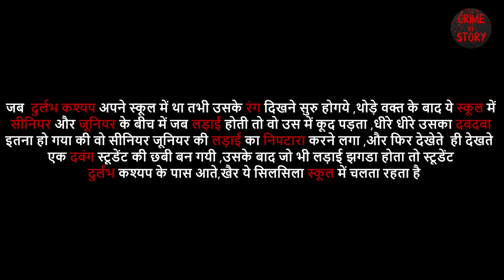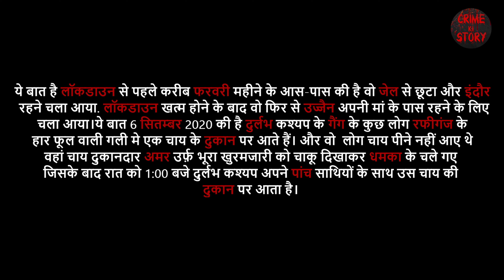कहानी एक 20 साल के गैंगस्टर की दुर्लभ कश्यप | Durlabh Kashyap ki puri Kahani | Crime ki Story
कहानी एक 20 साल के गैंगस्टर की दुर्लभ कश्यप | Durlabh Kashyap ki puri Kahani

यह विडियो दुर्लभ कश्यप के बारे में है इसके साथ ही उसके की गई अपराध, परिवार, मित्र, जन्मतिथि,  दुर्लभ कश्यप कौन था और वह किस गांव में रहता था  दुर्लभ कश्यप की मौत कैसे हुई। History of durlabh kashyap in Hindi । दुर्लभ कश्यप के जीवन के बारे में जानने के लिए इस विडियो में अंत तक बने रहे।

This video is about Durlabh Kashyap along with his crimes, family, friends, date of birth, who was Durlabh Kashyap and in which village he lived, how Durlabh Kashyap died. History of Durlabh Kashyap in Hindi.

Crime Ki Story channel is committed to giving viewers an inside look at crime and police investigations in the country. We are dedicated to bringing our community together by providing the most relevant content in this space.